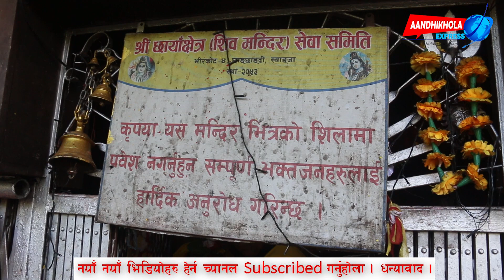साउनको दोस्रो सोमबार छायाँक्षेत्रमा भक्तजनको घुईचो ।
साउनको दोस्रो सोमबार छायाँक्षेत्रमा भक्तजनको घुईचो ।  syangja